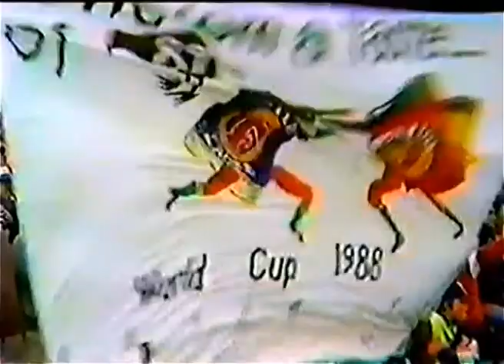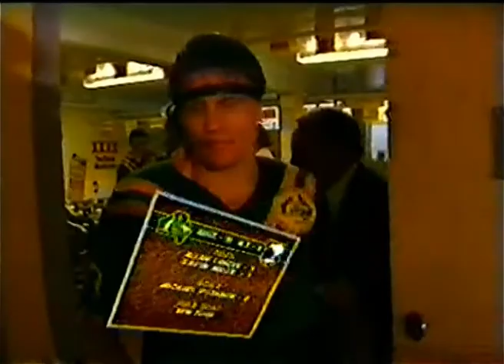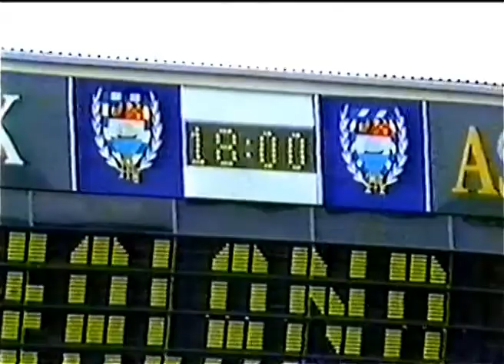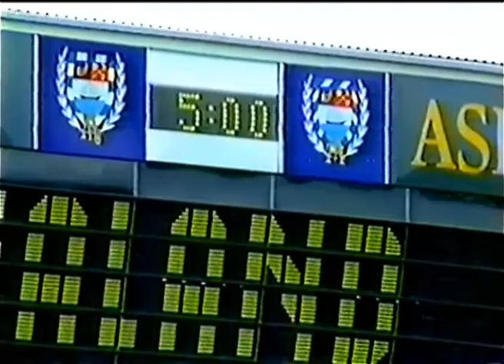Rugby League World Cup Final 1988: New Zealand v Australia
This is the rugby league World Cup final of 1988 played between New Zealand and Australia at Eden Park, Auckland. Australia finished top of the table after the four year World Cup cycle that started in 1985, and New Zealand earned a place by narrowly defeating Great Britain in Christchurch.

Auckland won the right to host the final, which had many locals believing that the Kiwis should be favourites following their 1987 defeat of Australia and the return of experienced veterans Mark Graham and Kurt Sorensen. However, they were also missing key players like Darrell Williams and Hugh McGahan through injury, while many players had been largely inactive since the July 17 defeat of the British; most of the Australians were match-hardened from their Winfield Cup campaigns for the October 9 clash. And the Australians had a certain whistle-blower on their side. Still, you can't say the Kiwis weren't fired up for the match.

Teams
New Zealand: 1. Gary Mercer; 2. Tony Iro; 3. Kevin Iro; 4. Dean Bell; 5. Mark Elia; 6. Gary Freeman; 7. Clayton Friend; 8. Peter Brown; 9. Wayne Wallace; 10. Adrian Shelford; 11. Mark Graham; 12. Kurt Sorensen; 13. Mark Horo. Reserves: 14. Shane Cooper; 15. Sam Stewart.
Australia: 1. Garry Jack; 2. Dale Shearer; 3. Andrew Farrar; 4. Mark McGaw; 5. Michael O'Connor; 6. Wally Lewis; 7. Allan Langer; 8. Paul Dunn; 9. Ben Elias; 10. Steve Roach; 11. Paul Sironen; 12. Gavin Miller; 13. Wayne Pearce. Reserves: 14. Terry Lamb; 15. David Gillespie.
Referee: Graham Ainui (Papua New Guinea)